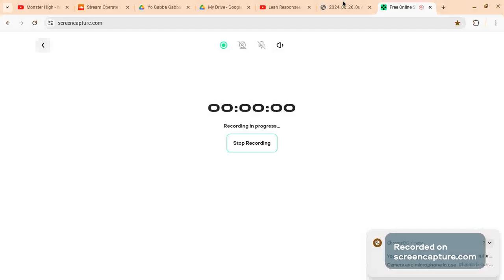Opinion Change #7(READ DESC)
Credit to @Jazz-Style-2 For The Reason and proof
ONLY ONE REASON
He is a Camilla wannabe because he wants to p33 on minors making him a PDF file
if you still like him then i suggest not trusting him anymore because PDF's can never be forgiven!